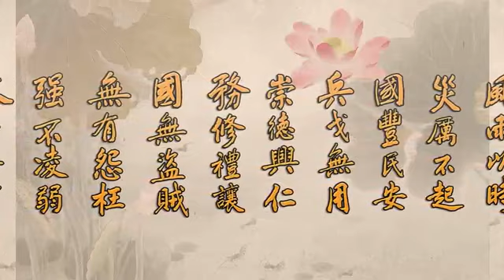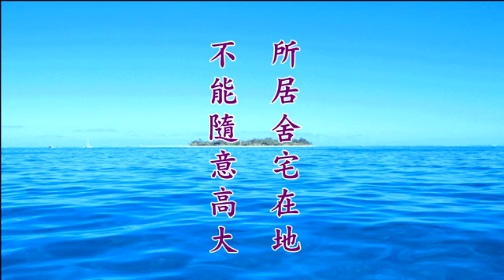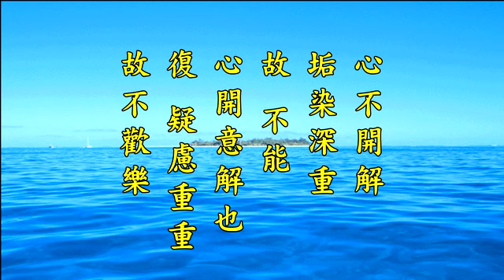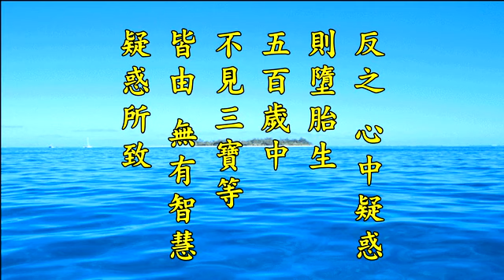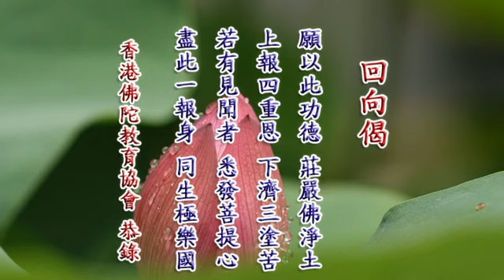淨空老法師:2012淨土大經科註（第五九五集）{最新*文言文快覩版}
~日期：23-Jan-2014，實時：10:00，參號:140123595
淨土大經科註(更新)經本下載:~

《2012淨土大經科註》第五九五集經文，第一Ｏ二三頁 末5 壬四、續念得生 至 第一Ｏ二八頁 末1 右經文總明極樂胎生化生因果之相
壬四、續念得生【經】然猶續念不絕。結其善願為本。續得往生。
庚二、果 分三　辛一、道止邊界【經】是諸人等。以此因緣。雖生彼國。不能前至無量壽所。道止佛國界邊。七寶城中。佛不使爾。身行所作。心自趣向。
辛二、受如忉利【經】亦有寶池蓮華。自然受身。飲食快樂。如忉利天。
辛三、果不自在 分三　壬一、困厄【經】於其城中。不能得出。
壬二、滯礙【經】所居舍宅在地。不能隨意高大。
壬三、愚闇【經】於五百歲。常不見佛。不聞經法。不見菩薩聲聞聖眾。
庚三、示胎生名【經】其人智慧不明。知經復少。心不開解。意不歡樂。是故於彼。謂之胎生。
己二、化生因緣 分二　庚一、因 分二　辛一、明信佛智
【經】若有眾生。明信佛智。乃至勝智。斷除疑惑。【解】具信往生之人，既信佛智。
辛二、信己善根【經】信己善根。作諸功德。至心迴向。【解】亦信己善根。外慕諸聖，內重己靈，作諸功德，至心迴向。
庚二、果 （等齊聖賢）【經】皆於七寶華中。自然化生。跏趺而坐。須臾之頃。身相。光明。智慧。功德。如諸菩薩。具足成就。彌勒當知。彼化生者。智慧勝故。【解】皆於佛前蓮花化生。光明智慧，功德成就，具如菩薩。
己三、結示疑惑所致【經】其胎生者。五百歲中。不見三寶。不知菩薩法式。不得修習功德。無因奉事無量壽佛。當知此人。宿世之時。無有智慧。疑惑所致。【解】反之，心中疑惑則墮胎生，五百歲中，不見三寶等，皆由無有智慧，疑惑所致。是以斷疑生信，至為切要。
右經文總明極樂胎生化生因果之相。